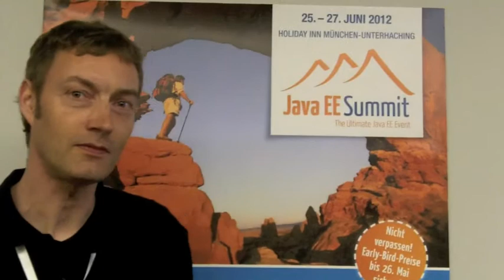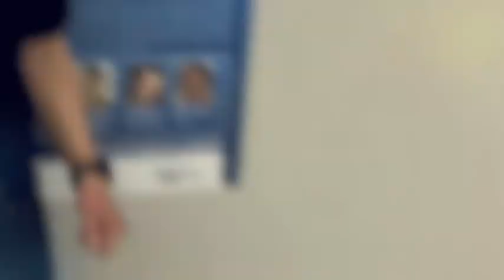Java EE rockt die JAX 2012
Der Java EE Day auf der JAX 2012 war ein Publikumsmagnet. Wir sprachen mit Day-Moderator Lars Röwekamp über seine Eindrücke.